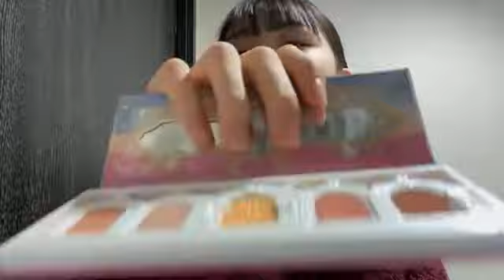2021年01月08日20時06分21秒 浅井 裕華（SKE48 チームE）